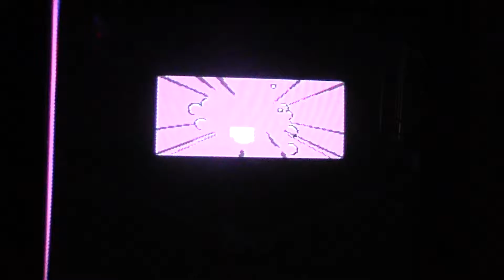Mike Destroys Andy in Bad News Baseball